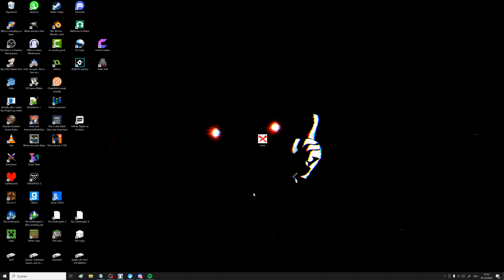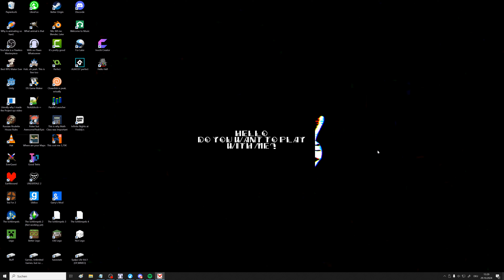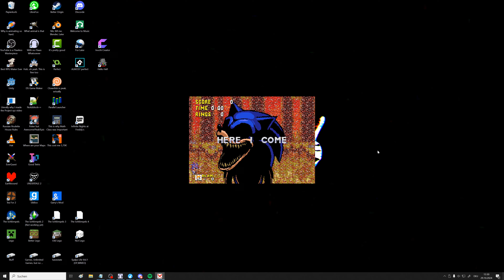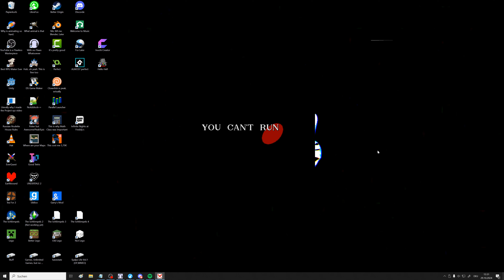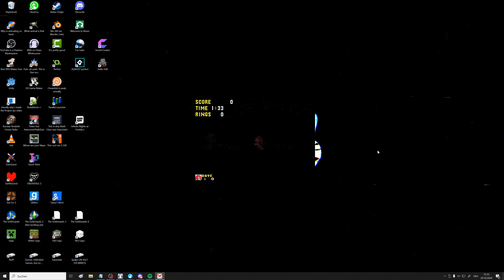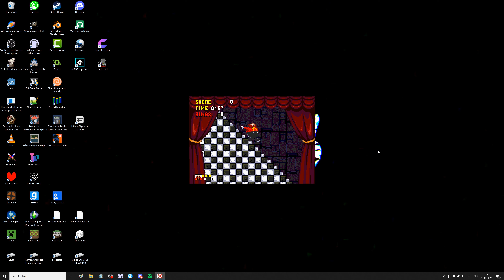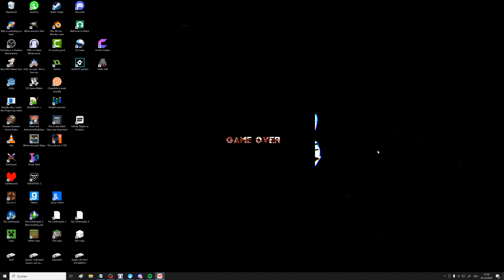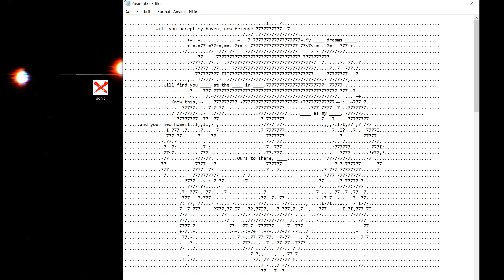156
Rules:
-Every day, at least 5 minutes of content needs to be put out.
-Episodes can't have the same focus on the same thing. Like games, topics, game engines.
-Fur Talks can be repeated
-When there is an outro, because the 5th minutes haven't been hit, decorate the timer a little
-If there are english subtitles, german ones have to be added too